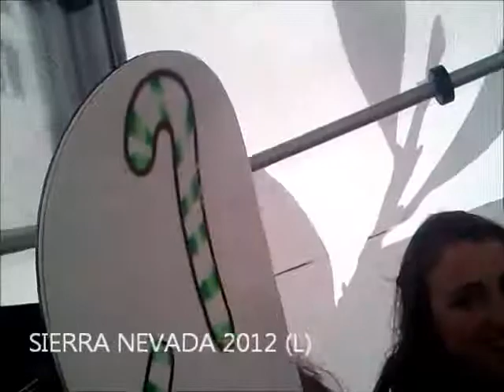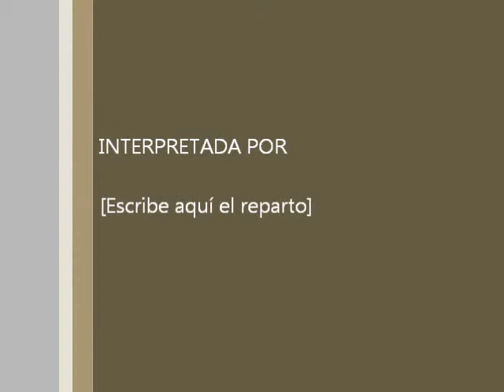SN 2012 1- Historia del palo de pili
muerome